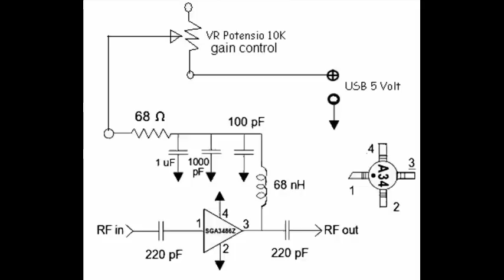Make VHF UHF TV Antenna Aerial Booster Preamplifier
MMIC (Monolithic Microwave Integrated Circuits), this component is actually designed for microwave but do not be mistaken, because in fact: MMIC can be used from the frequency range DC to 3 or 4 GHz frequency. so MMIC suitable to amplify RF signals to track HF, VHF, UHF, SHF, microwave.
you can make simple and cheap VHF UHF TV antenna (aerial) booster (amplifier) with MMIC. fairly well known MAR-X series made by Mini-Circuits, unfortunately I see on Ebay are quite expensive for me. so I look for other alternatives that are more affordable, I ordering MMIC RFMD Sirenza SGA-3486Z DC-5000MHz SiGe on Ebay.  the price is quite cheap only $ 1 per component.